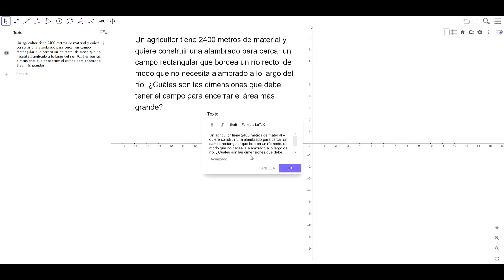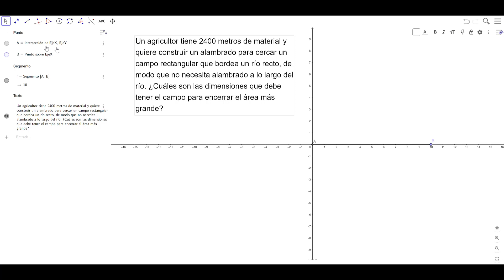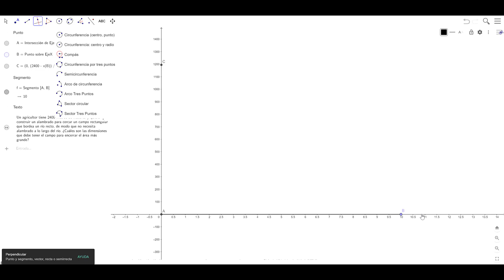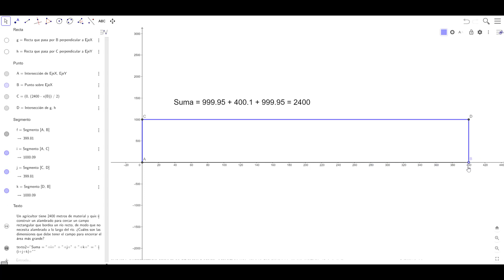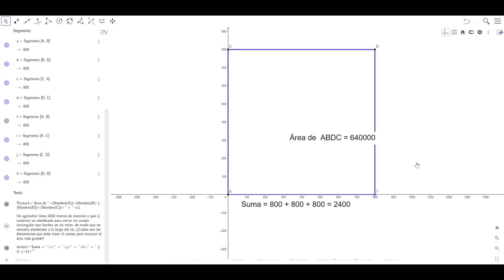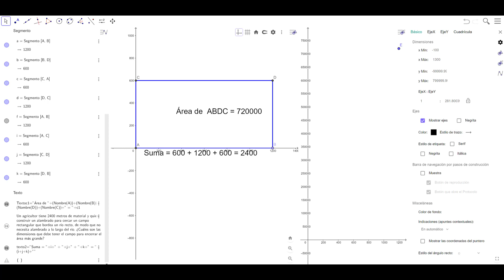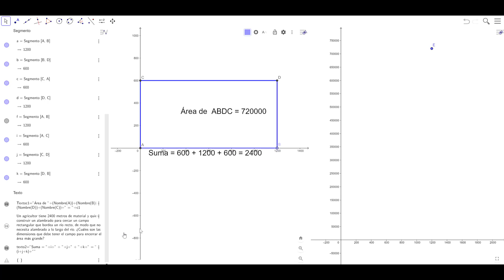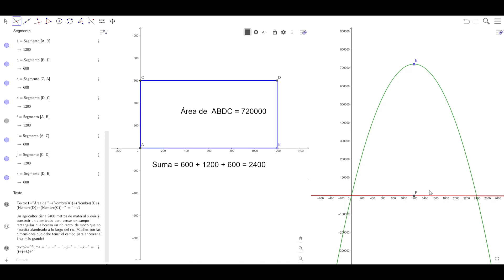Optimización de funciones - Maximizando